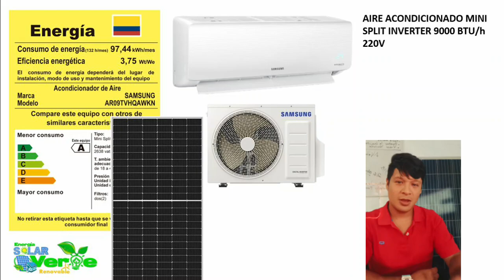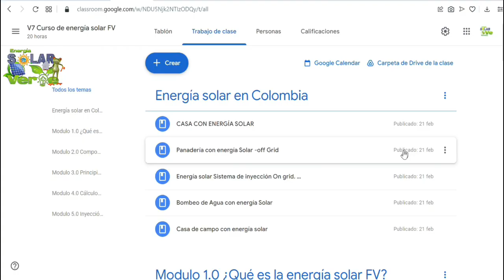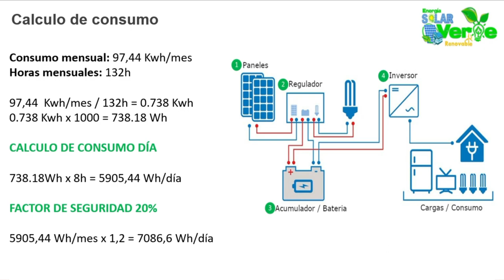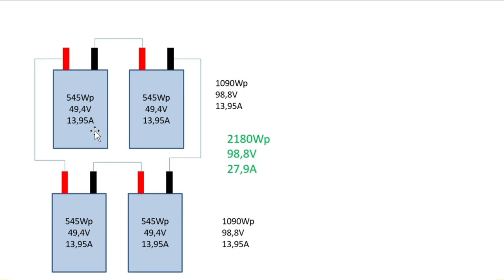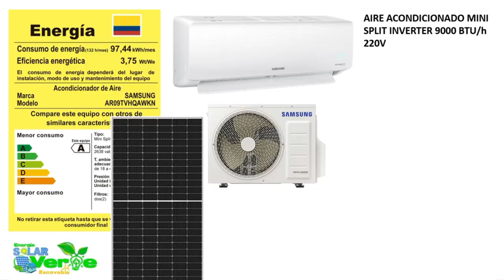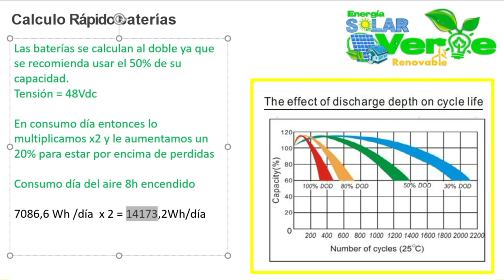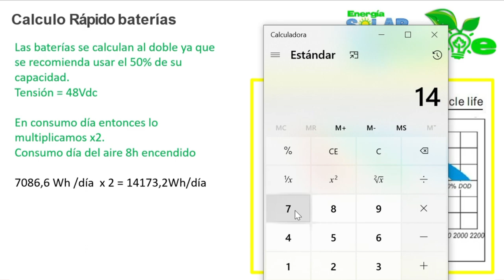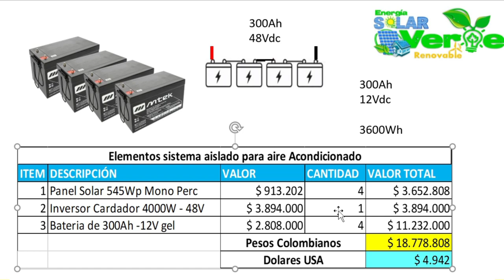🤑Cuánto vale un panel solar para un Aire Acondicionado. solarenergy solarpanel #2022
Cuánto vale una planta solar para un aire acondicionado. Sistema aislado Of grid. Una planta completa para tu aire acondicionado.

RECLAMA TU BECA DEL 80% POR ESTAR SUSCRITO!!!

Contáctanos para reclamar tu beca.

Como calcular cuantos paneles solares necesito para un sistema solar fotovoltaico aislado. Calculo de un sistema aislado. Calculo de baterías.

🧑‍🏫Estudia con nosotros por solo 20 dolares🧑‍🏫

🌎Contacto🌍